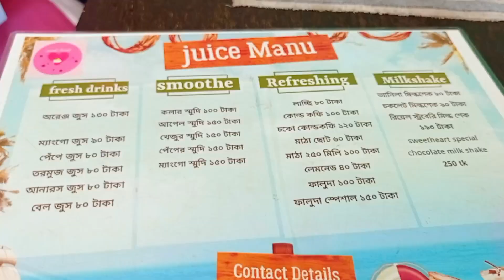sweet heart এ আইসক্রিম টেস্ট করতে গিয়ে কি হলো? | Food review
sweet heart এ আইসক্রিম টেস্ট করতে গিয়ে কি হলো?| Food review in bangla